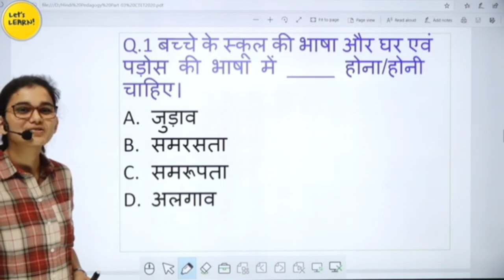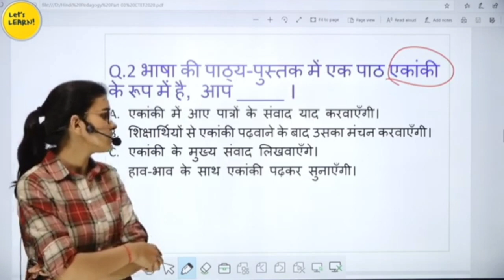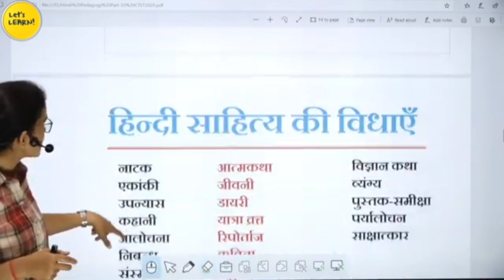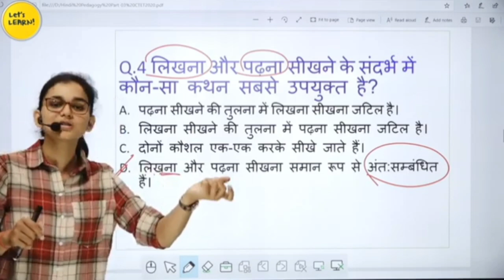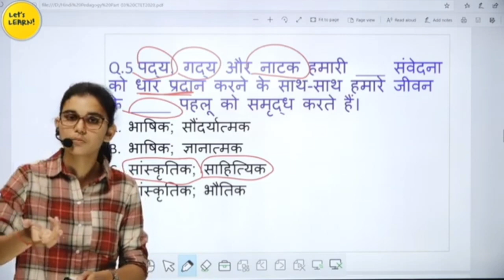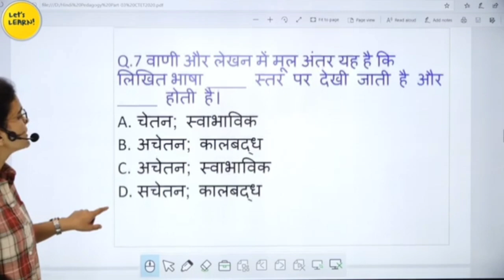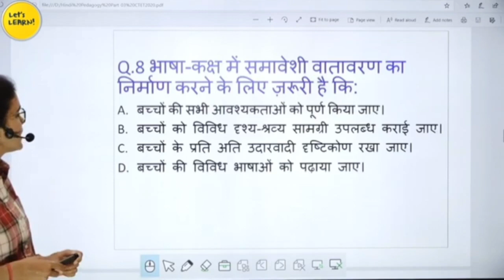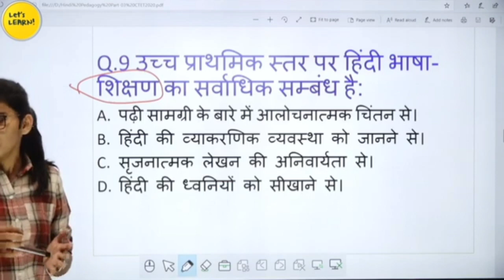03 || CTET HINDI PEGAGOGY TARGET 120+ CREDIT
Himanshi_ mam_fan's

kvs result
cdp class
hindi pedagogy class
evs class

📌Please support
Himanshi singh